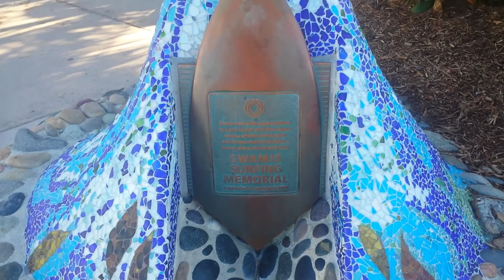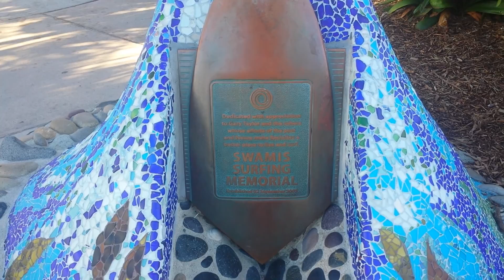Happy 48th birthday Coley McClendon